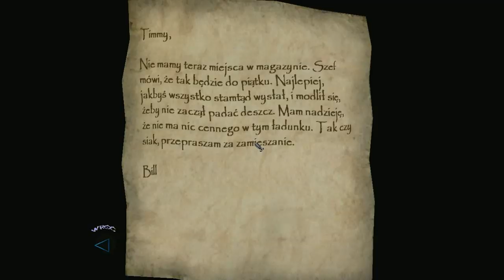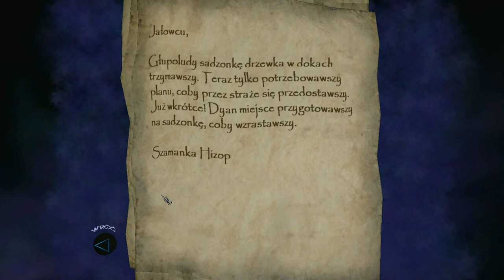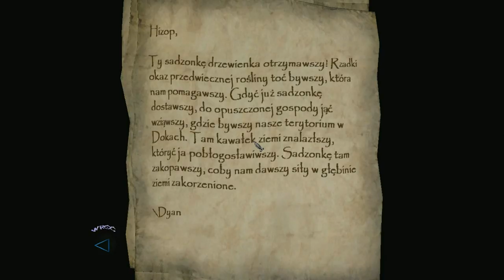Zagrajmy w Thief: Deadly Shadows #13 - W poszukiwaniu listu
Przygotowania do kolejnej misji.